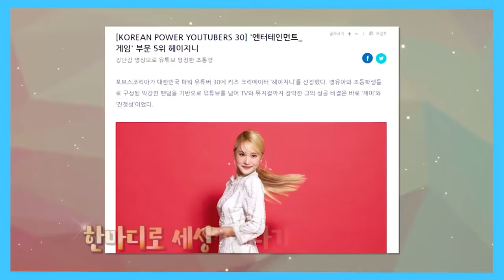[시즌1 용철TV] 헤이지니가 나타났다_갓용철 키즈크레이터 도전!!!!